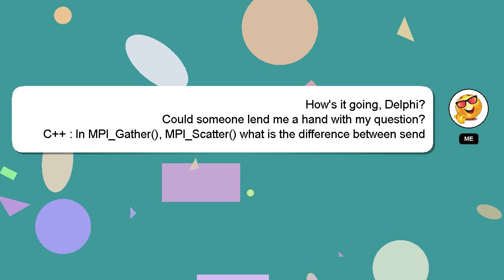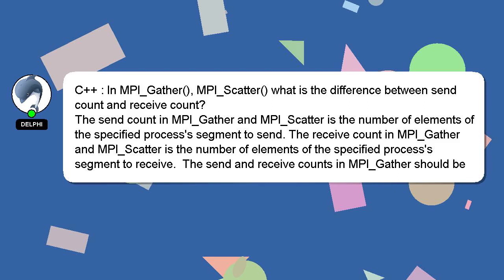C++ : In MPI_Gather(), MPI_Scatter() what is the difference between send count and receive count?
MPI_Gather(), count? what and difference receive between the : is count send In MPI_Scatter() C++